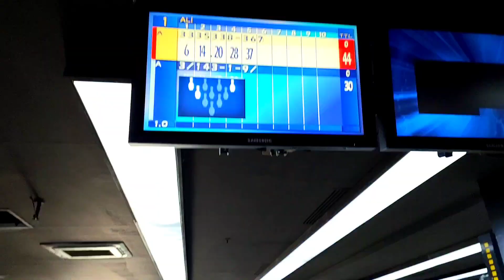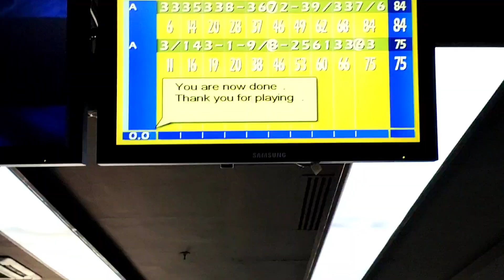Bolu Highway Bowling